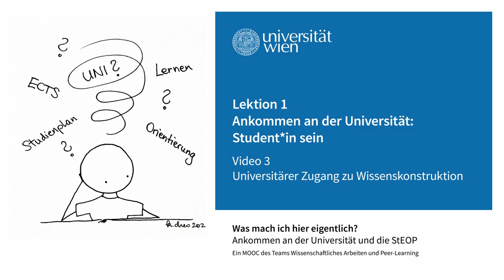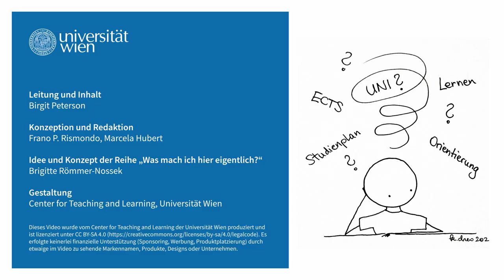Universitärer Zugang zu Wissenskonstruktionen | iMooX.at